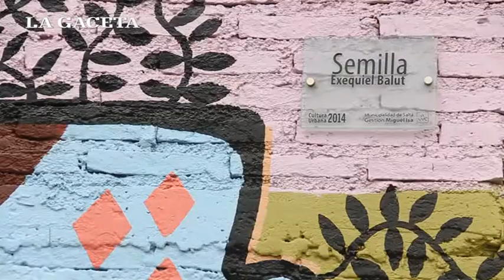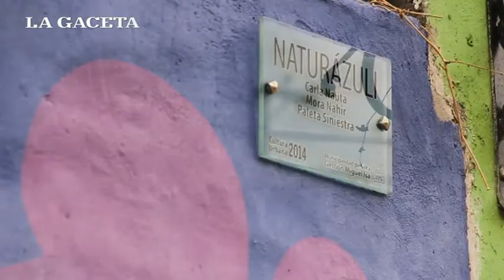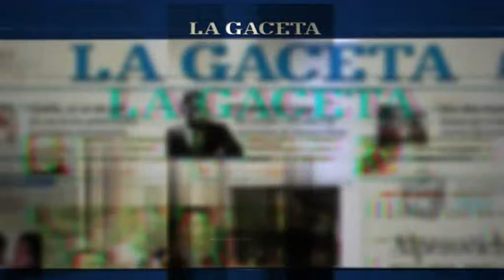MURALES DE ARTISTAS SALTEÑOS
El proyecto Cultura Urbana ya tiene cuatro murales en paredes de toda la ciudad y en 2015 se sumarán otros tantos. El proyecto está coordinado por Soledad Dahbar.